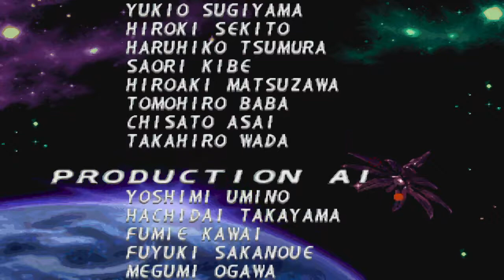Mega Man X Legacy Collection (2019) *Lionhearth704* (71)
Jugando Mega Man X4 (Final Con Mega Man)